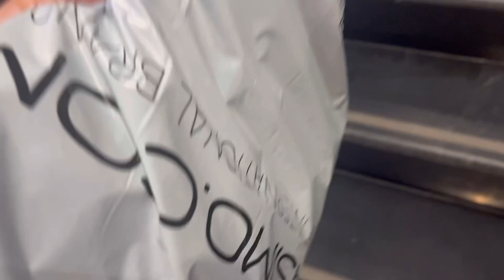BIRTHDAY WEEK SHOPPING SERIES! 😍PART-I | Faith John